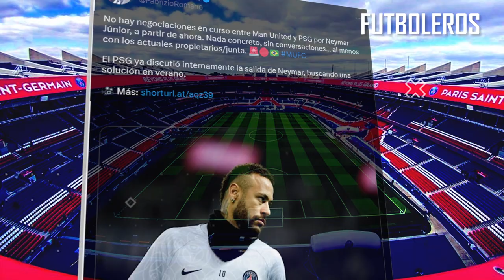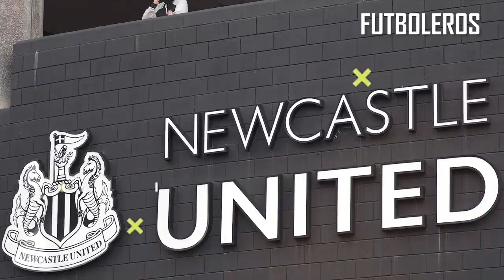El PSG BUSCA una SALIDA para NEYMAR y el NEWCASTLE es el FAVORITO para FICHARLO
HARRY KANE y Neymar se encuentran entre la lista repleta de estrellas de los objetivos de transferencia de Newcastle, según los informes.

Los Magpies están de regreso en la Liga de Campeones por primera vez en 20 años y ahora pueden esperar un emocionante verano de reclutamiento de transferencias.

Los dueños ultra ricos del club significan que el cielo es el límite en la búsqueda de talento de primera calidad,

Y Newcastle no será tímido sobre a quién buscan para tentar a St James 'Park si los informes de AS son algo para guiarse.

El medio español afirma que el equipo de Eddie Howe está listo para rivalizar con grandes clubes en la lucha por las estrellas más grandes de Europa y construir un equipo "Galáctico" en el modelo del Real Madrid a principios de la década de 2000.

Al delantero le queda poco más de un año de contrato y podría marcharse finalmente del Tottenham este verano.

Pero Newcastle podría buscar agregarlo al frente de una emocionante fuerza de ataque que ya incluye a Callum Wilson y Alexander Isak.

Neymar también está en la lista de posibles fichajes en lo que sería un gran golpe para el club.

El jugador de 31 años es una estrella mundial y mudarse al noreste haría que todo el mundo hablara, pero Howe indicó anteriormente que quiere desviar a los nombres más importantes del fútbol .

Otros nombres llamativos incluyen a James Maddison de Leicester, a quien Newcastle ha intentado comprar anteriormente.

Es posible que tengan más posibilidades de conseguir al jugador de 26 años este verano si el Leicester desciende de la Premier League.